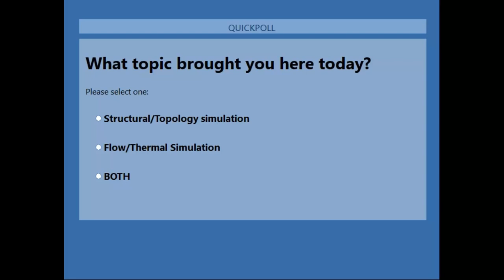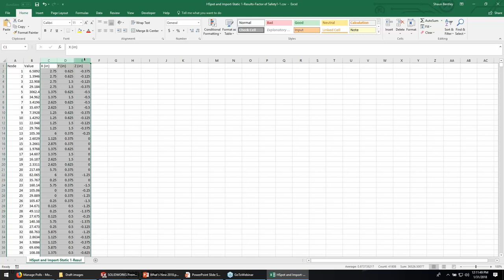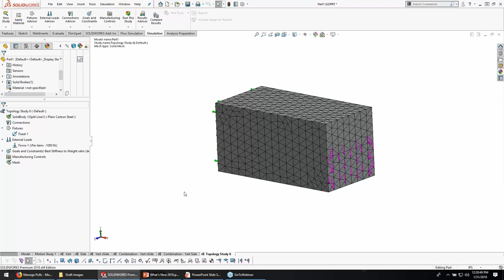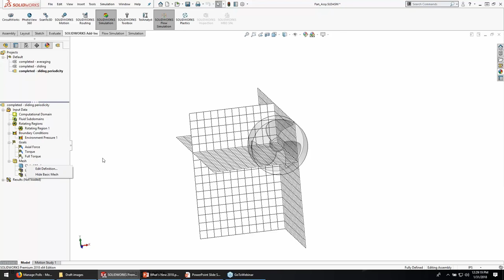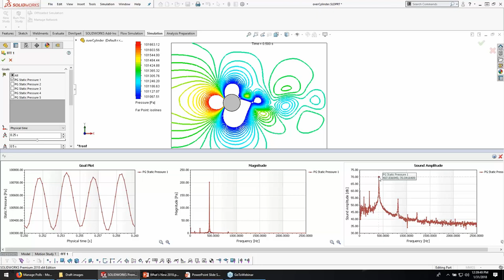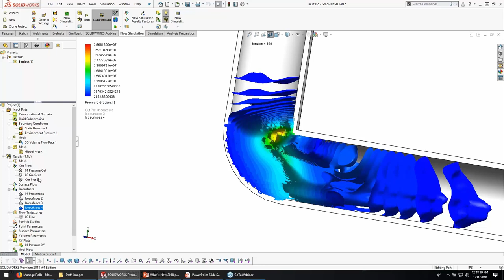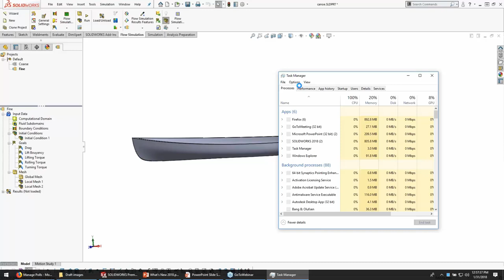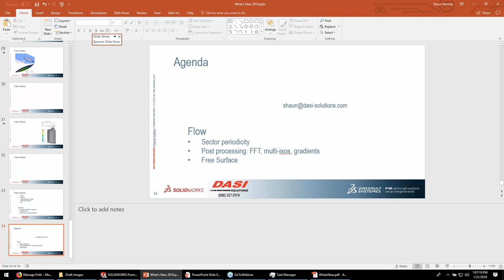[webinar] What's New in SOLIDWORKS Simulation 2018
In this webinar recording, Shaun Bentley showcases some of the most exciting new features in the 2018 update to the SOLIDWORKS Simulation software. These updates include the new Topology Study, Free Surface Modeling, and more.